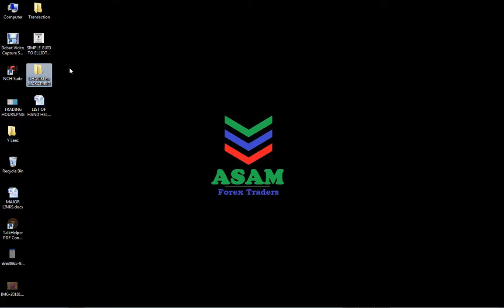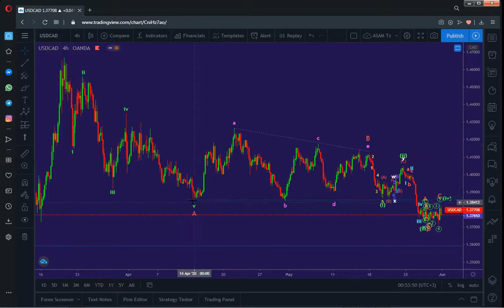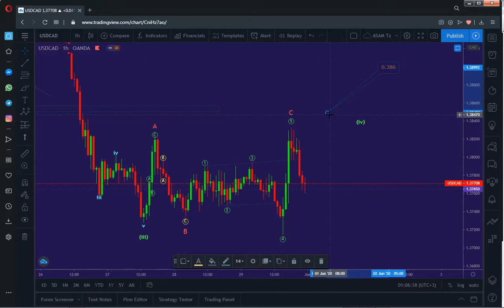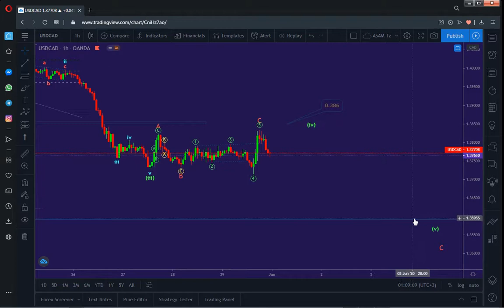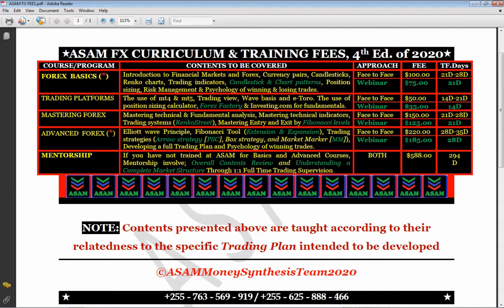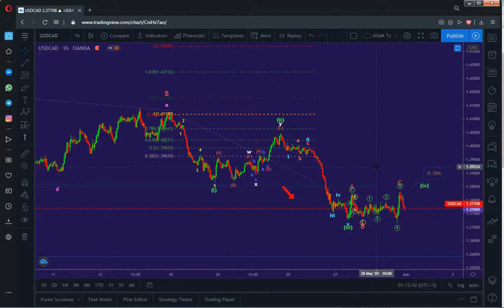USDCAD UHAKIKI na MAKADIRIO May 25-29 na June 1-5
Ni katika mwendelezo wa programu yetu ya kuitazama pea moja kila mwishoni mwa wiki, Leo tumeweza kufanya UHAKIKI na MAKADIRIO kwenye pea ya USDCAD. Katika mwonekano wa soko kwa kuanzia kipindi cha wiki za karibuni imekua ikifanya corretion iliyokua kwa mfumo wa ABC. Wiki hii inayoisha thamani ilikua ikikmilisha wimbi "B" hivyo tunatarajia kua kitakachofuata itakua nikutengeneza wimbi "C" linaloundwa na mawimbi madogo matano (1,2,3,4 na 5). Mawimbi hayo yanawezakua kwa mfumo wa IMPULSE au mfumo wa ENDING DIAGONAL.

Ili kufanya biashara ya forex kwa uhakika jiunge na Wkala/Brokers wakuaminika zaidi:-

LINK HII KUJIUNGA KWA  LITEFOREX BROKER (Broker Bora Zaidi).

UNAWEZA KUTAZAMA VIDEO NYINGINE KWENYE LINK HIZI.